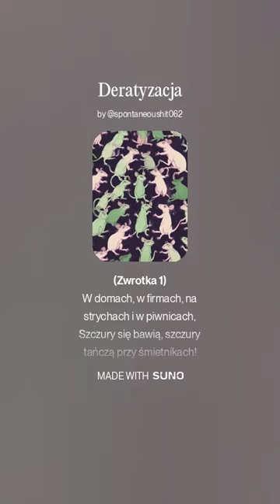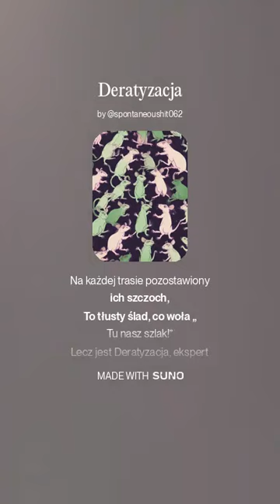Deratyzacja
Deratyzacja,music ,suno punk rock